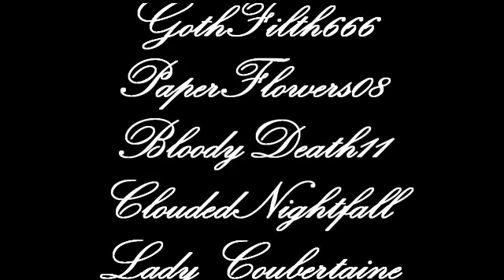Multi-Fandom // Total Eclipse of the Heart // An MEP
~*~*~*~ Please Read ~*~*~*~

oh...my goodness i can't believe this actually got finished. just WOW! and it came out sooo well :) its very exciting.
anyway moving on i wanted to do this song for something and then i decided to get a couple of friends on yt together to make an MEP, I LOVE THIS SONG!! and this video makes me love it more than i already did.
Firstly I'd like to thank Rachel (SparkledBeauty) who made our intro and its gorgeous! also thanks to LadyCoubertaine for doing the credits.

Parts:
Mike (VampyresProductions) ~ Queen of the Damned
Me ~ Sweeney Todd, Phantom of the Opera, Van Helsing
Gabi (CloudedNightfall) ~ Sweeney Todd, Van Helsing
Rachel (SparkledBeauty) ~ Christine x Dracula (Phantom of the Opera, Van Helsing)
Vannah (PvtBisinger) ~ Sweeney Todd
BloodyDeath11 ~ Van Helsing
xxBrlyxx ~ Phantom of the Opera
Sarah (PaperFlowers08) ~ Phantom of the Opera, Sweeney Todd, Van Helsing
LadyCoubertaine ~ Interview With The Vampire, Van Helsing